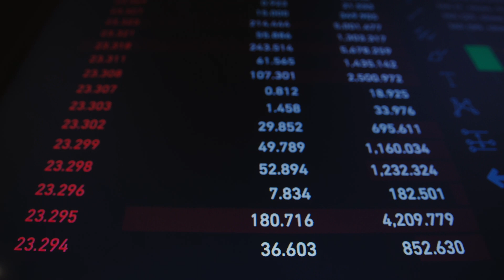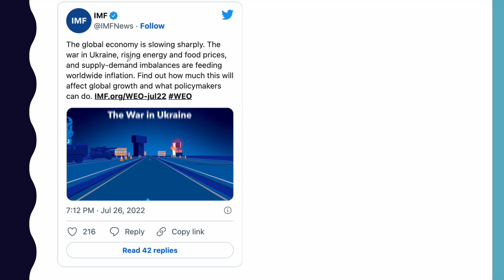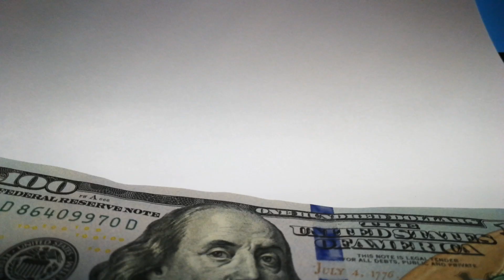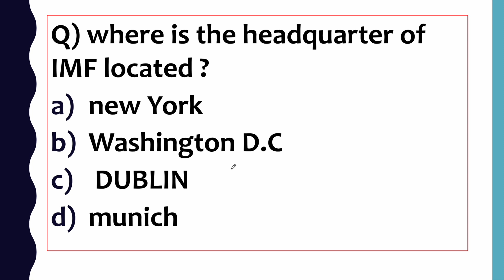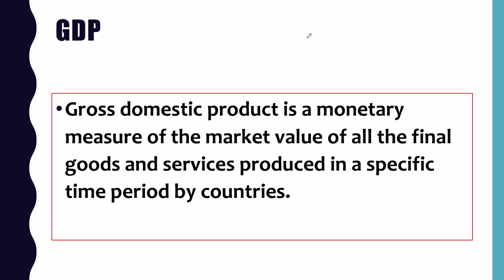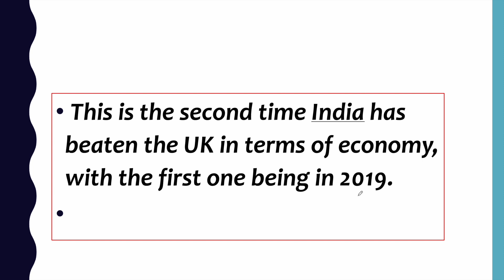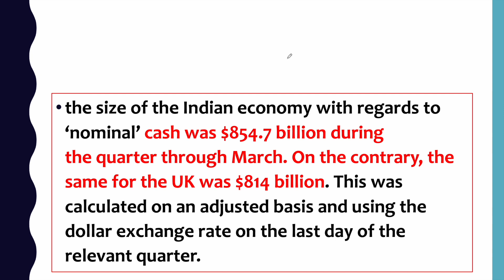india became 5th largest economy in world l भारत ने ब्रिटैन को पीछे छोड़ दिया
Description - ndia became 5th largest economy in world l भारत ने ब्रिटैन को पीछे छोड़ दिया